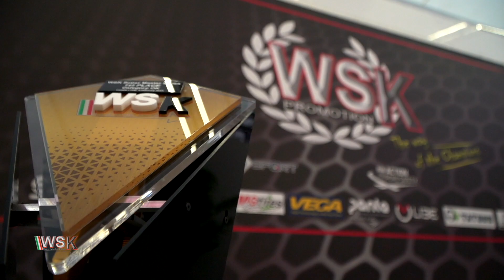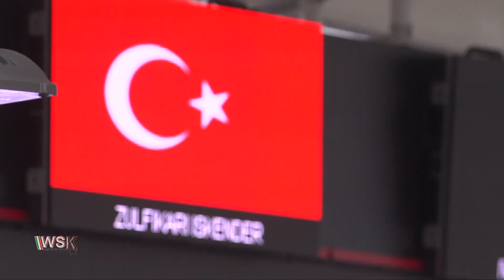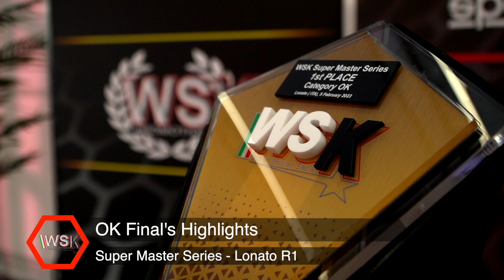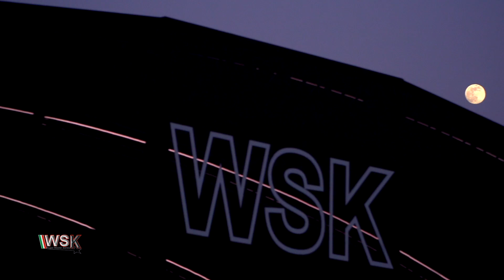Finals' Highlights SMS Round 1 - Lonato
All the finals highlights of the first round of the 2023 Super Master Series
00:00 Mini U10
02:22 Mini GR3
04:29 OK Junior
06:33 OK
09:54 KZ2